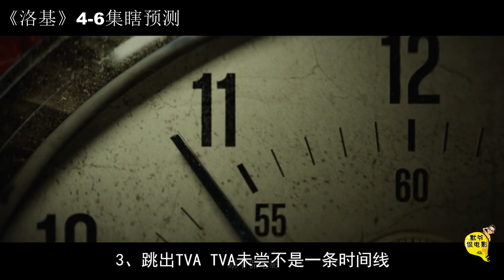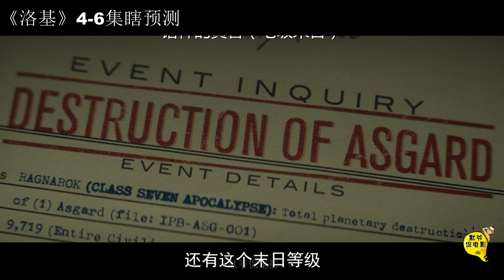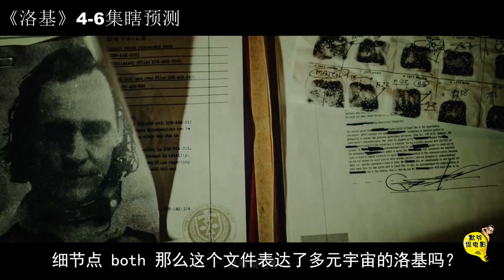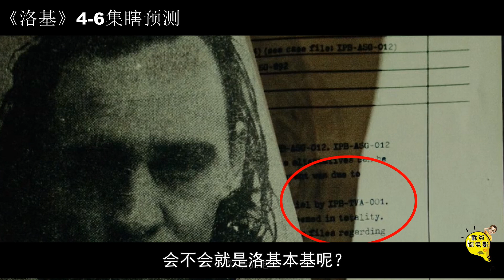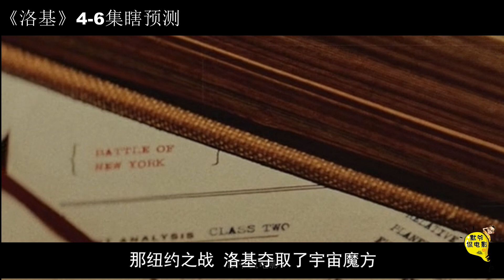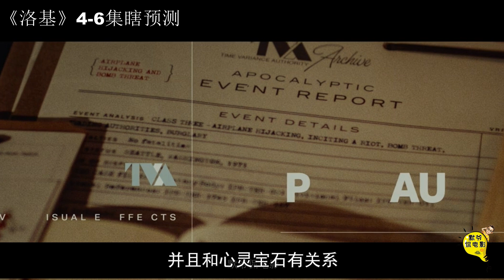《洛基》04集瞎预测，TVA的秘密，洛基偷了时间宝石？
欢迎来到《瞎预测》这是专属默默的预测时间，本次预测美剧《洛基》4-6集未来剧情走向